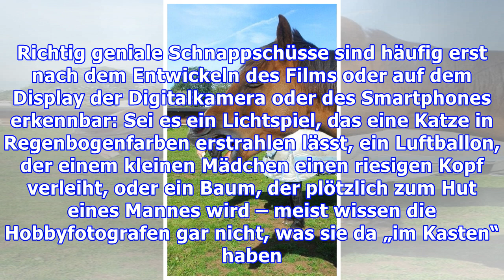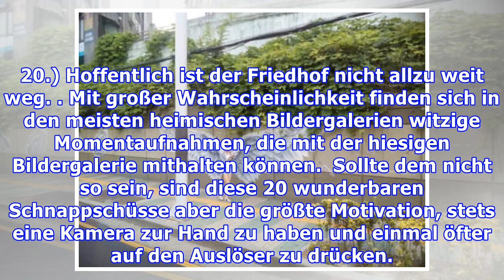20 Zufalls-Fotos, bei denen man zweimal hinsehen muss.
20 Zufalls-Fotos, bei denen man zweimal hinsehen muss.
Nicht nur Profi-Knipser, auch ungeschulte Hobbyfotografen können ein gutes Händchen für ein beeindruckendes Bild haben – nämlich dann, wenn sie genau im richtigen Moment auf den Auslöser drücken. Richtig geniale Schnappschüsse sind häufig erst nach dem Entwickeln des Films oder auf dem Display der Digitalkamera oder des Smartphones erkennbar: Sei es ein Lichtspiel, das eine Katze in Regenbogenfarb...